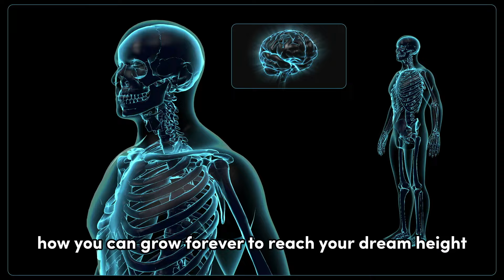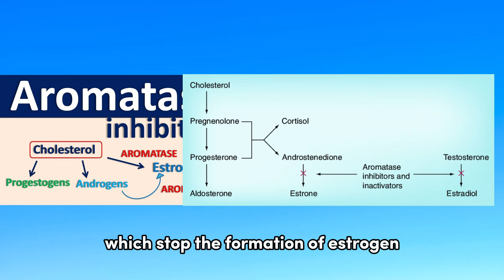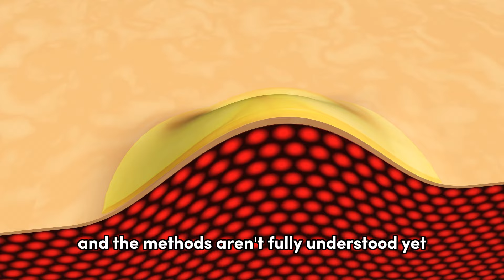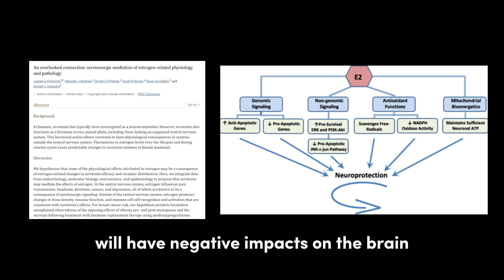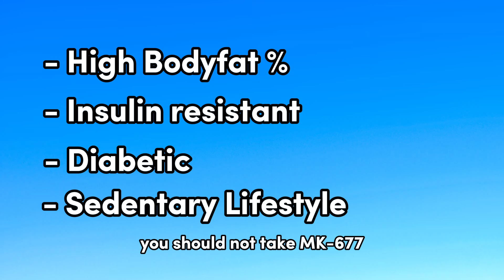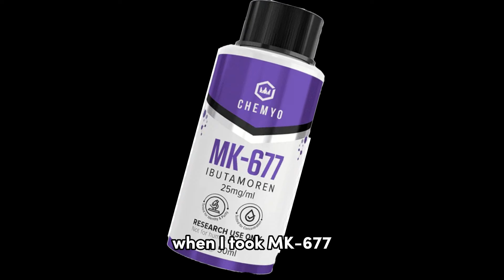How to Actually Grow Taller (Scientifically Proven)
How to grow taller, this video will teach you how to have a growth spurt, and grow up to 10 inches! Secret scientific methods that have never been seen before. Hypergrowth method out now!